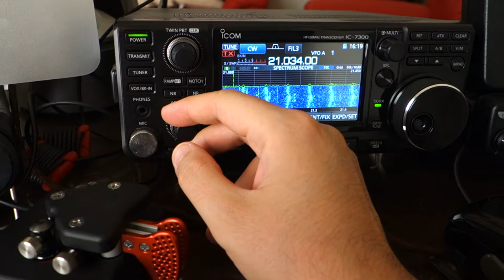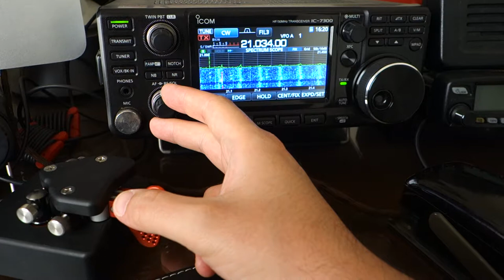9G2HO - Ho Technical University Ho City Ghana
Short rst exchange with 9G2HO Ghana

Rig: Icom7300
Antenna: PST-1524TV
Key: Begali Expedition
Cw Speed: 20 WPM